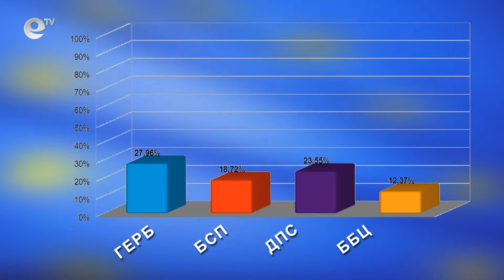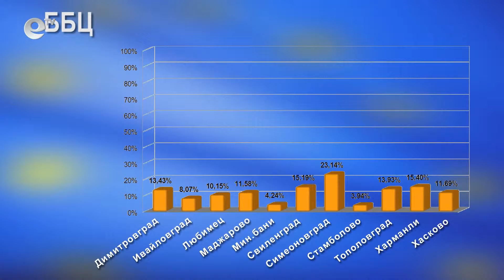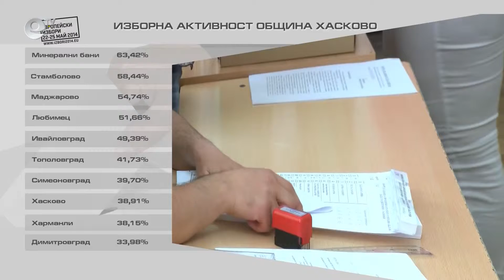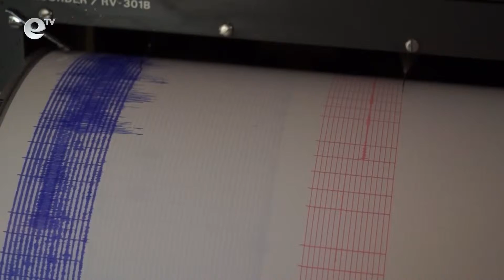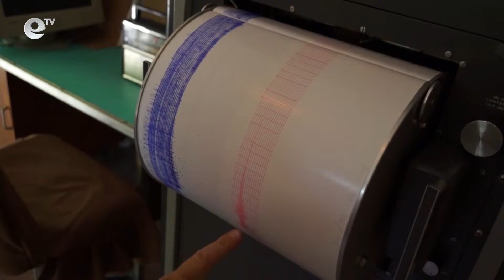Novini 26 05 2014